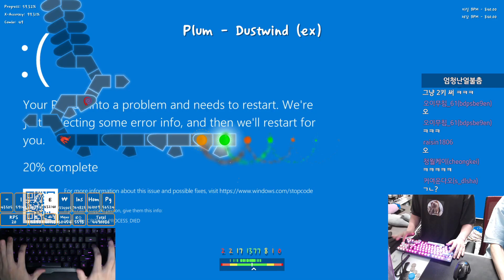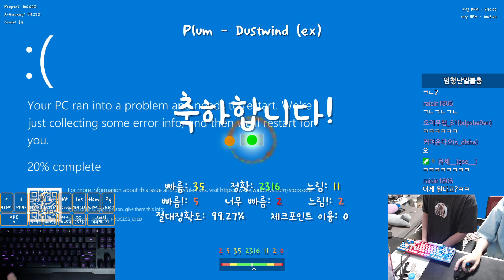얼불춤 제대로 즐기는 유저들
재밌음